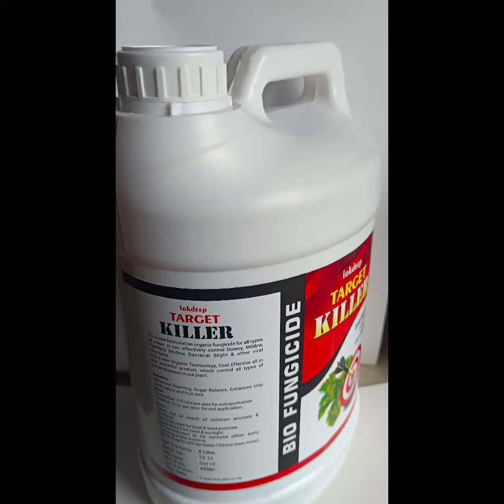target killer cha use Kenya mule draksh varil Downey purn control milati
benefit of Downey mildew powdery mildew bright for all crops control sure

Facebook I'd: @lokdeepagrobiotechnashik1015
Instagram I'd: @lokdeepagro